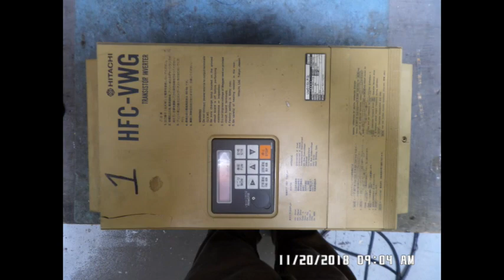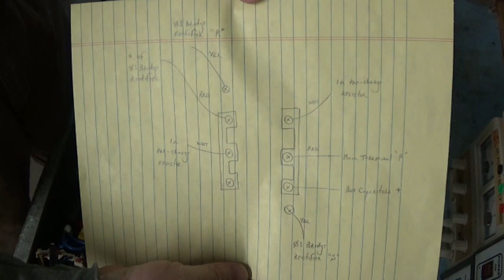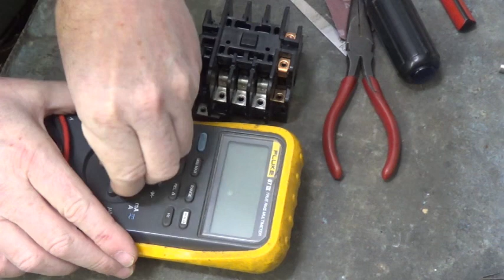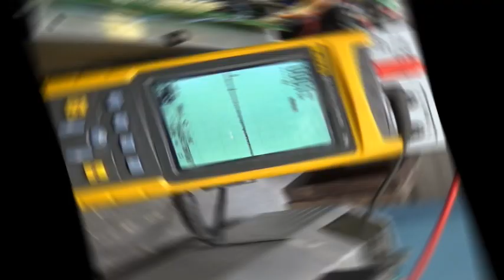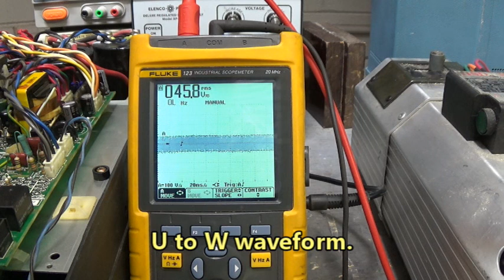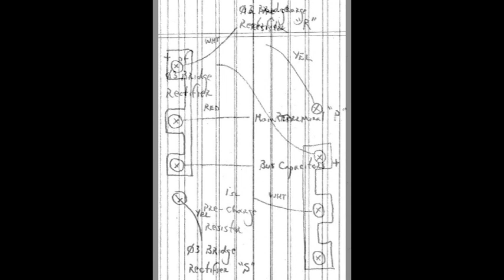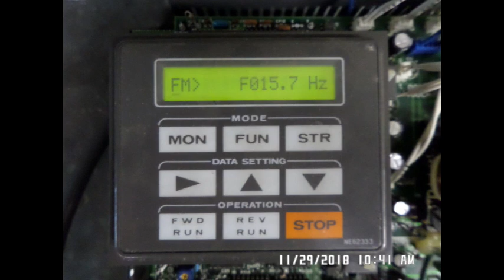DC Bus Under Voltage Alarm on the Hitachi Spindle Drive.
DC Bus under voltage alarm on the Hitachi Spindle Drive. This is a long work process. But this is a typical work day for the industrial electronic repair technician. Please enjoy watching. Thank you.